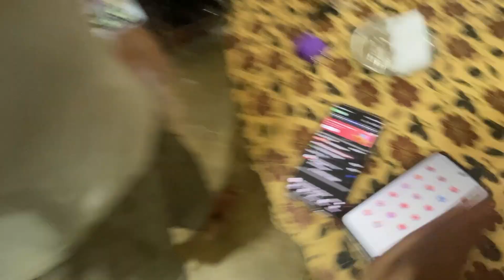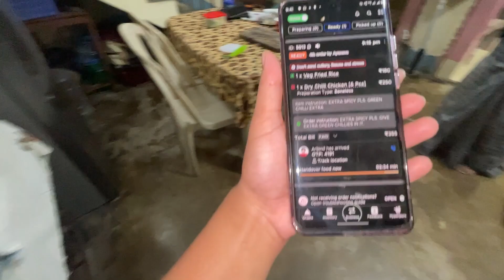মোমো খেতে চাওয়ায় আমায় লোভী বলা হলো 😪